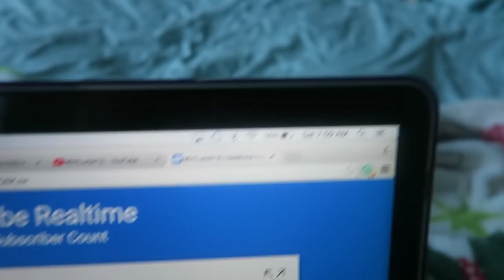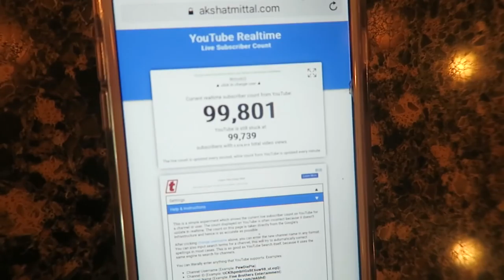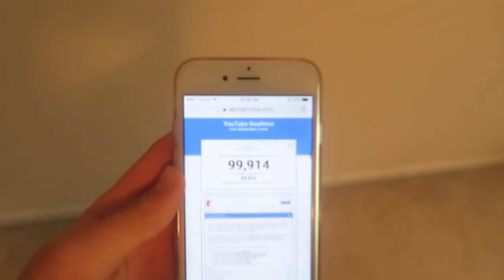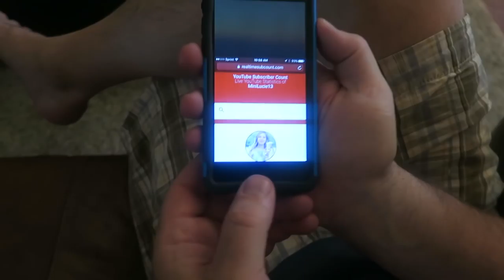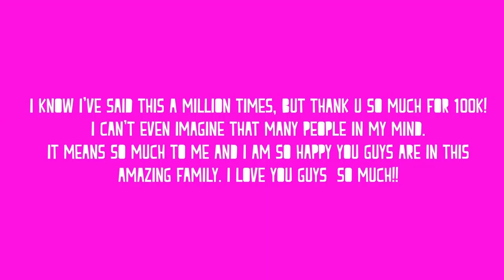HITTING 100,000 SUBSCRIBERS!!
I CAN'T BELIEVE IT GUYS. THANK YOU FROM THE BOTTOM OF MY HEART!! Thank you guys for watching. I LOVE YOU GUYS SO MUCH AND DON'T GIVE UP ON ANYTHING 💗